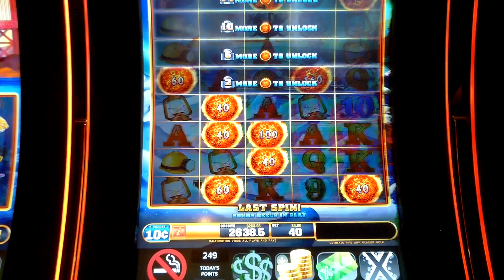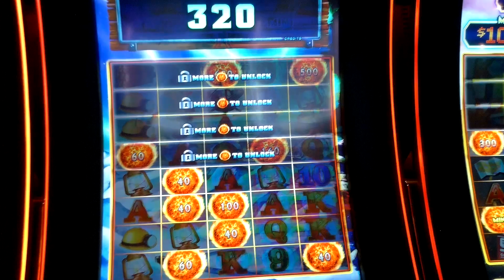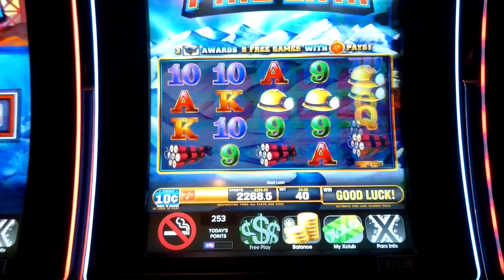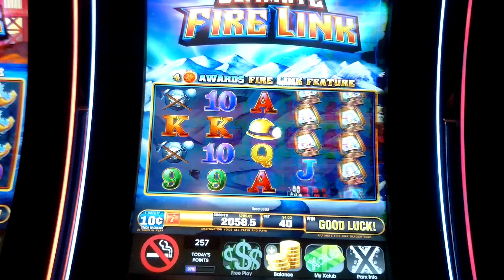Ultimate Fire Link Glacier Gold Fireball Bonus on UFL Slots at Parx Casino